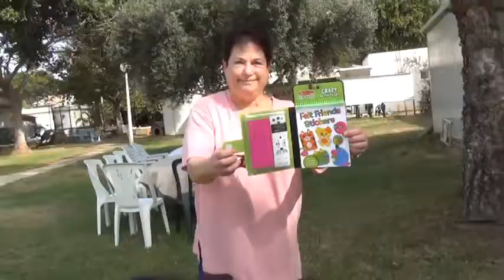Twins 4th Birthday Party